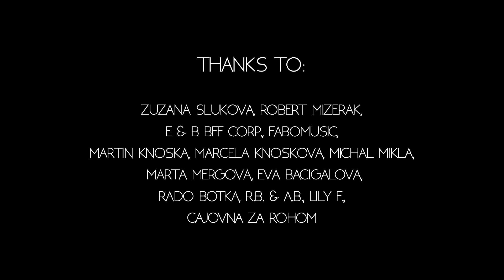Ròbert Mikla - BREHY |official video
music & lyrics: ROBERT MIKLA
vocals: ROBERT MIKLA
background vocals: SVETLANNA
guitars: PETER SANCHEZ SANIGA
drums: ROMAN SLAVIK
keyboards & sound engineer: TOMAS KMET

recorded in EXPONENT STUDIO HLOHOVEC (2007)
remastered by NED PROD., brooklyn & prologic test support team, new york

script: ROBERT MIKLA & RANDY COLD
screenplay: ROBERT MIKLA & RANDY COLD
production: E & B BFF CORP.
booking & personal service : APES TEAM
camera: RANDY COLD
edit: RANDY COLD
directed by RANDY COLD

thanks to: zuzana slukova, robert mizerak, e&b bff corp., fabomusic, martin knoska , marcela knoskova, michal mikla , marta mergova, eva bacigalova, rado botka, r.b.&a.b., lily f., cajovna za rohom

special thanks to: katarinka

partners:
HOTEL TERMAL, VYHNE